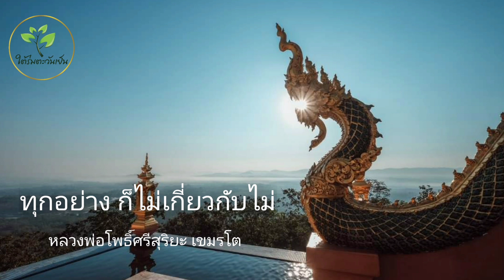ทุกอย่าง ก็ไม่เกี่ยวกับไม่ หลวงพ่อโพธิ์ศรีสุริยะ เขมรโต